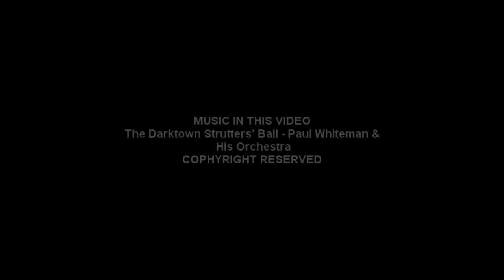LIBO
MY BEAUTIFUL SPHYNX GIRL LIBO! Сфинкс либо.